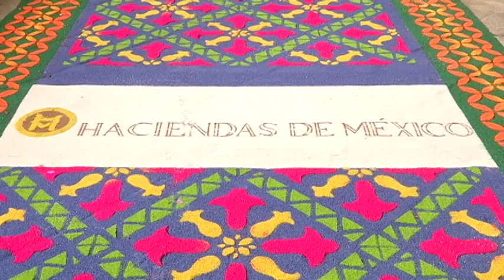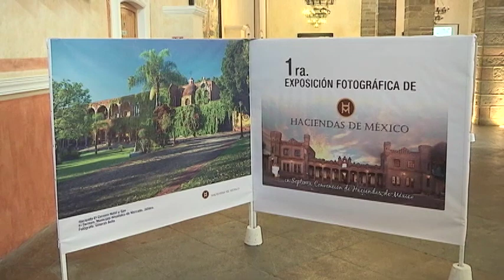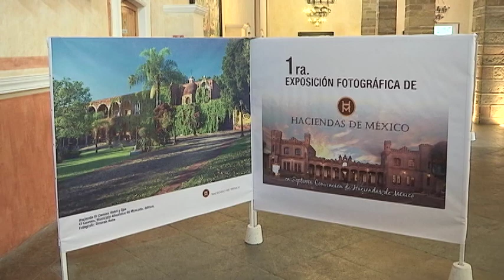Importante conservar el legado de las Ex Haciendas: Raúl Enciso